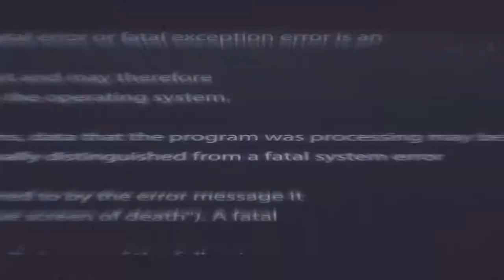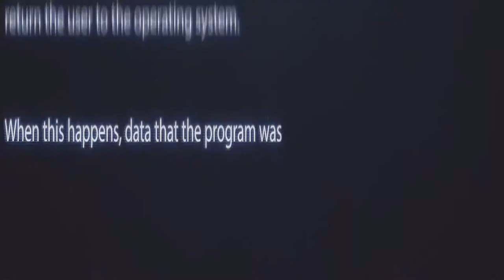Анонс 28 выпуск. 2 часть